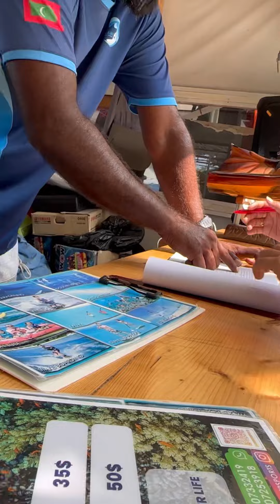Мальдивтағы 3ші күн